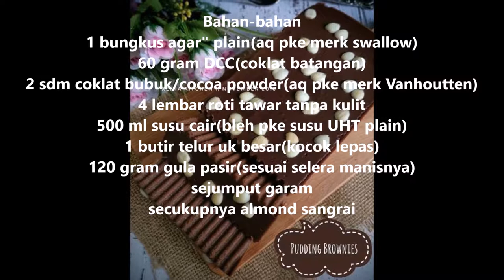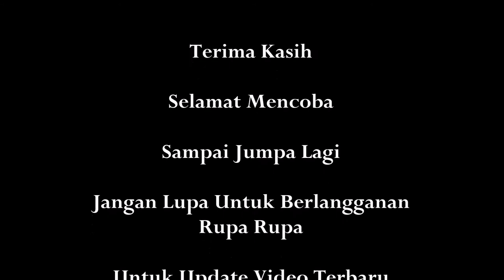Resep Cara Membuat Puding Brownies Lezaaat